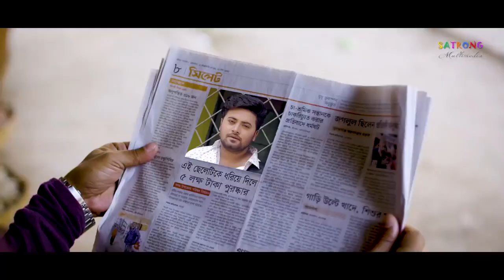মনের মাঝে তুমি আছো